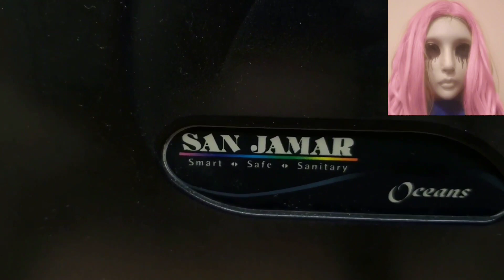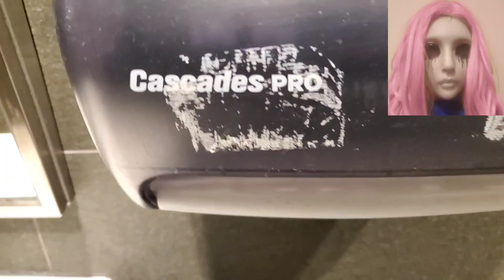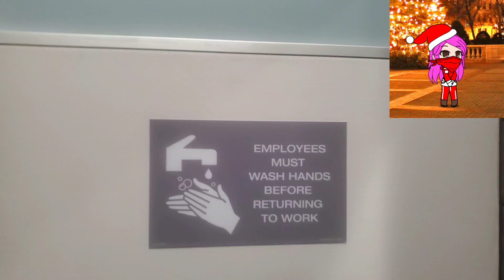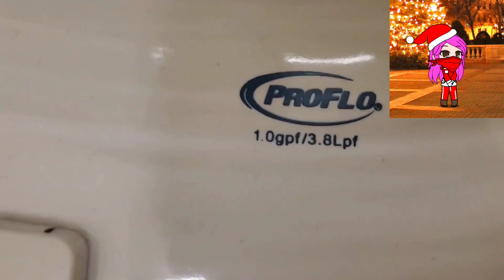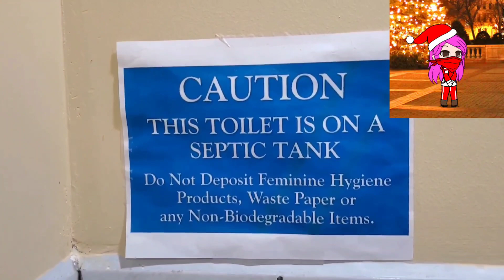416. 2024 Womens Bathroom Recap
This is all of the Womens Bathroom filmed in 2024.

Timeline:
0:00 Intro
0:07 S06 E06
0:34 S06 E21
1:19 S06 E22
2:10 S06 E23
2:54 S07 E07
3:44 S07 E08
4:32 S07 E09
5:18 S07 E10
6:06 S07 E11
6:47 S07 E12
7:47 S07 E13
8:34 S07 E14
9:44 S07 E16
10:13 S08 E15
10:59 S08 E16
11:43 S08 E17
12:37 S08 E22
13:15 Bonus Episode
14:12 Outro